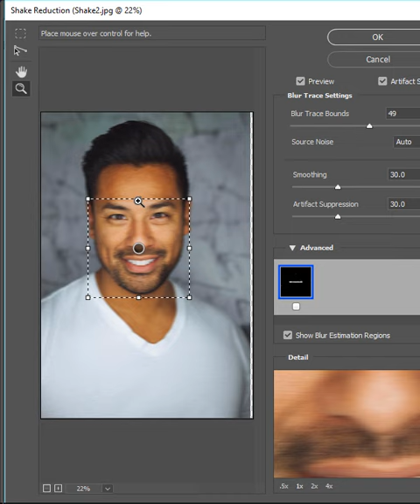Camera Shake Reduction Filter - Short Photoshop Tutorial